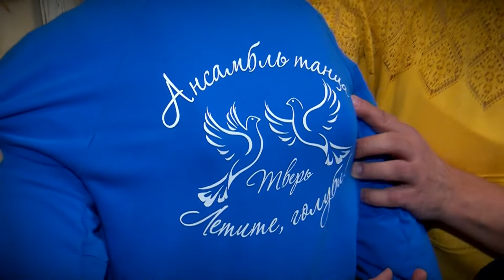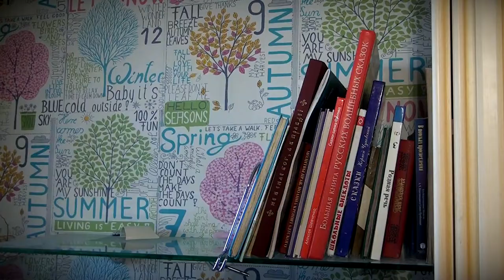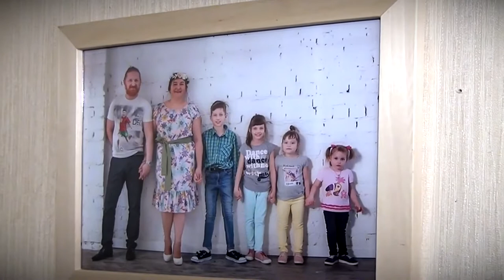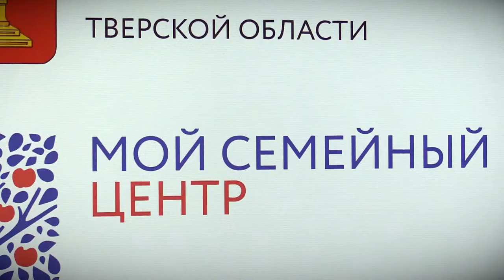Четверо детей - это опора